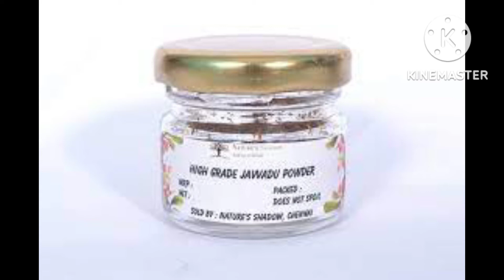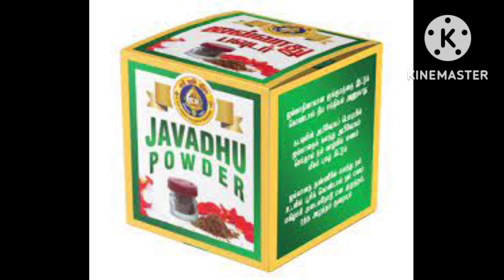ஜவ்வாது எப்படியெல்லாம் பயண்படுத்தலாம்